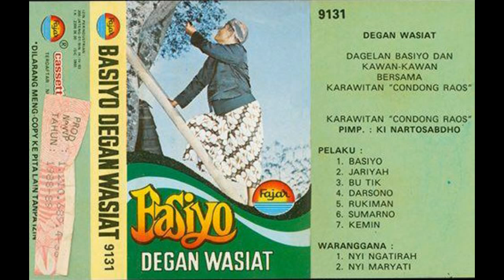Basiyo - Degan Wasiat - (Karawitan Condong Raos) - (Fajar Cassette)